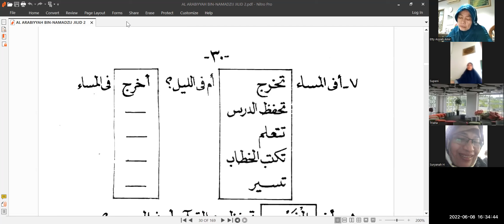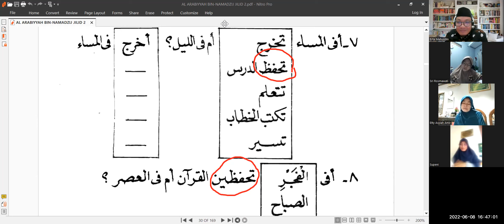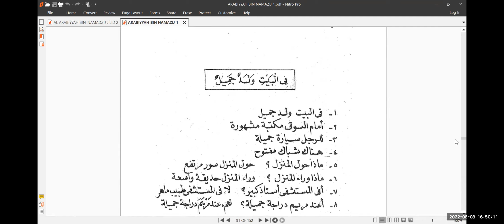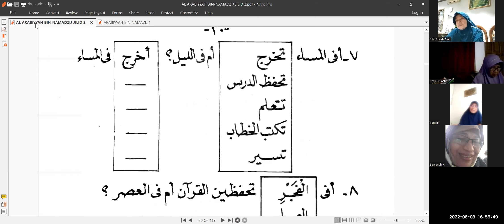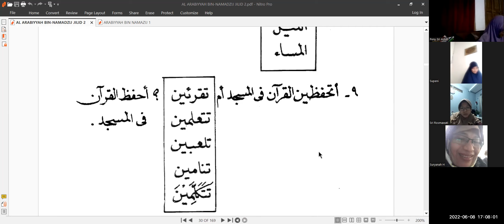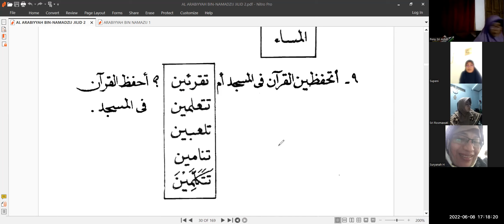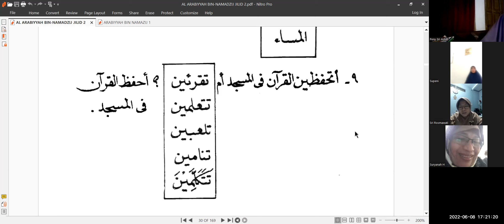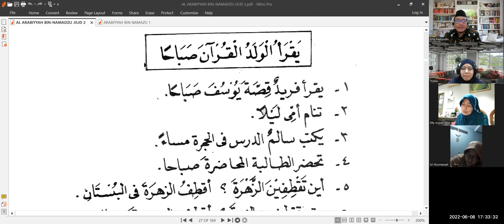Namazij II Dars 16 II Tadribat Akhir